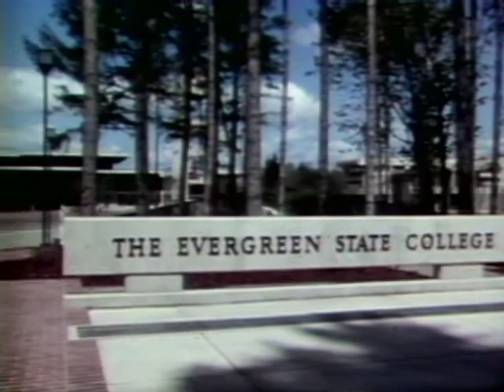Viewpoint—McCann and Eikenberry Debate (1972)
Seattle’s KOMO 4 Television 1972 public affairs program Viewpoint introduces viewers to Evergreen, showcasing student life, the physical plant, the college’s pedagogical approach, and the controversy surrounding the college. The program highlights the controversy surrounding the college in a debate between Evergreen’s first president, Charles McCann and State Representative, Ken Eikenberry. The debate, tense at times, is hosted by Art McDonald, and discusses a wide range of issues involving Evergreen’s past and future.

Produced by KOMO-4 Televison, Seattle